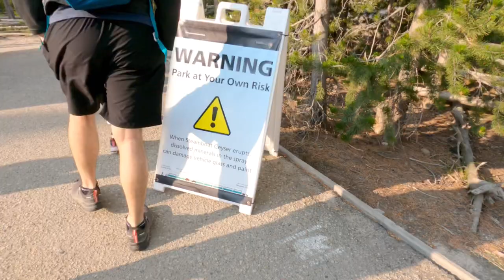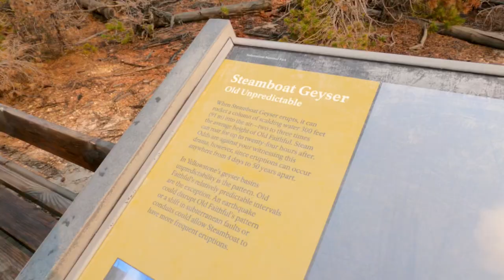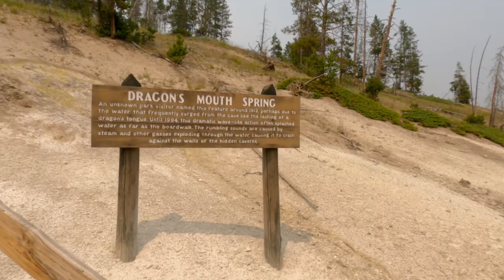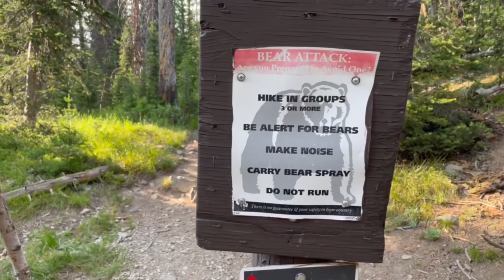2021 Summer Vlog #1 | Yellowstone National Park 黃石國家公園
Norris Geyser Basin 00:12
Artist Point 01:22
Storm Point Trail 02:33
Mud Volcano 03:12
Mammoth Hot Springs 03:45
Lamar Valley 03:53
Old Faithful 04:37
West Thumb Geyser Basin 06:04
Avalanche Peak Trail 06:39
Grand Prismatic Spring 09:49